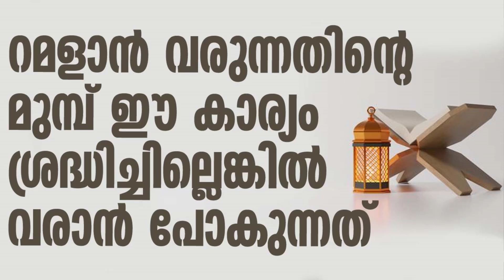റമളാൻ വരുന്നതിന്റെ മുമ്പ് ഈ കാര്യം ശ്രദ്ധിച്ചില്ലെങ്കിൽ വരാൻ പോകുന്നത് | Abdul Bari Sidheeqi